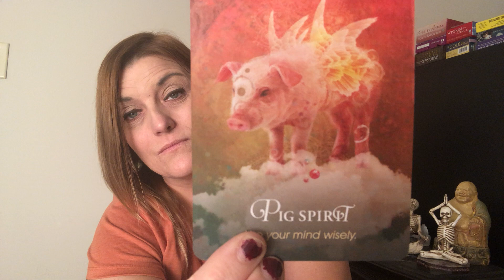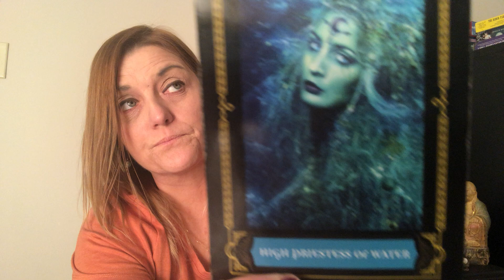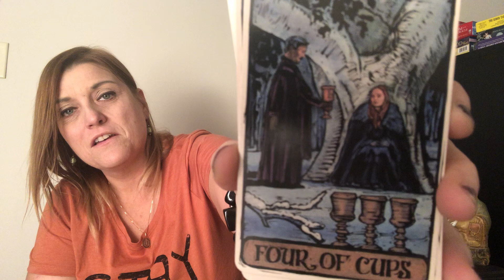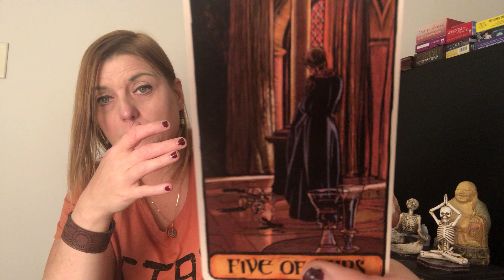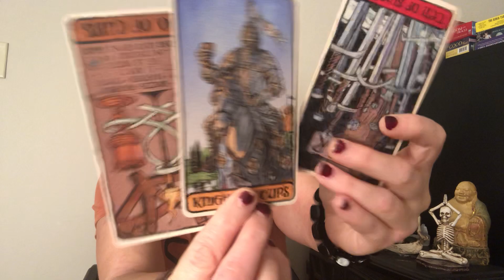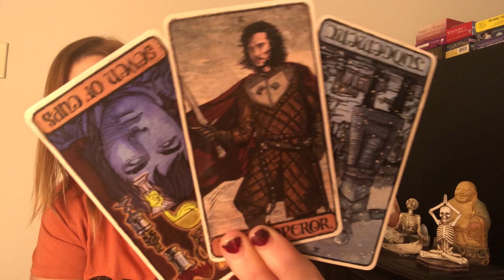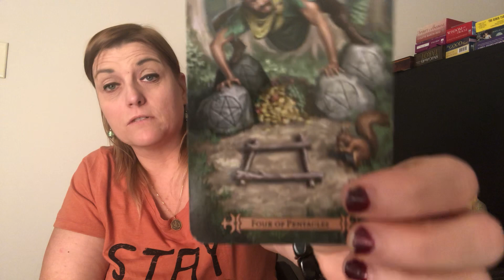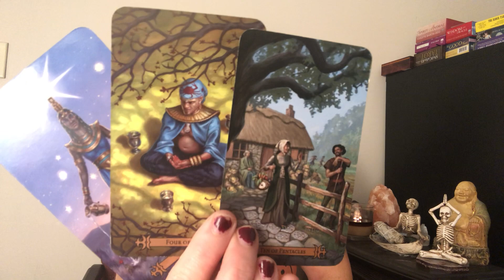CAPRICORN | Is This an Ending? | OCTOBER 2019 TAROT READING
Capricorn, thank you so much for tuning into my channel. Enjoy your October 2019 Reading!

All private readings are live and/or recorded. (You pick).
*122.00: one hour (max 6 questions). Includes *15 min check in following month w/video recording (1 question only).

For more information on Tanya Lea & to join a group of like minded people on a mission of self love,  mindfulness and Spirituality,  join Harmonia Friends Facebook: